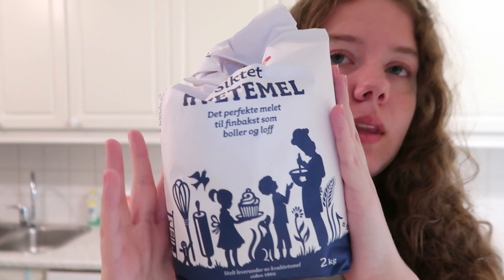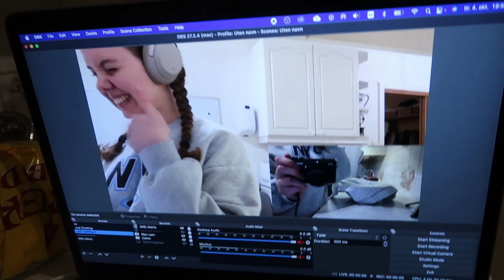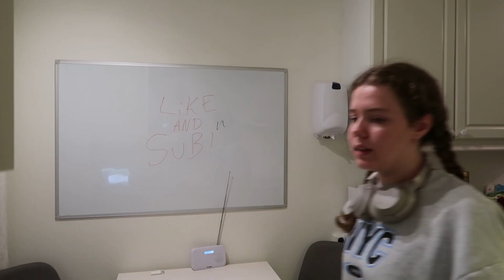Everything on My Mind... *while baking*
Everything on my mind... This was recorded in my fall break when I was at home. More videos from school/ Dorm is coming up very soon!!

𝐌𝐲 𝐞𝐪𝐮𝐢𝐩𝐦𝐞𝐧𝐭 𝐟𝐨𝐫 𝐦𝐚𝐤𝐢𝐧𝐠 𝐯𝐢𝐝𝐞𝐨𝐬:
𝚌𝚊𝚗𝚘𝚗 𝚐𝟽𝚡 𝚖𝚊𝚛𝚔 𝚒𝚒 (𝚟𝚕𝚘𝚐)
𝙶𝚘𝙿𝚛𝚘 𝟽 (𝚟𝚕𝚘𝚐𝚐𝚒𝚗𝚐 𝚛𝚒𝚜𝚔𝚢 𝚜𝚝𝚞𝚏𝚏)
𝚜𝚘𝚗𝚢 𝚊𝟻𝟷𝟶𝟶 𝚠𝚎𝚋𝚌𝚊𝚖